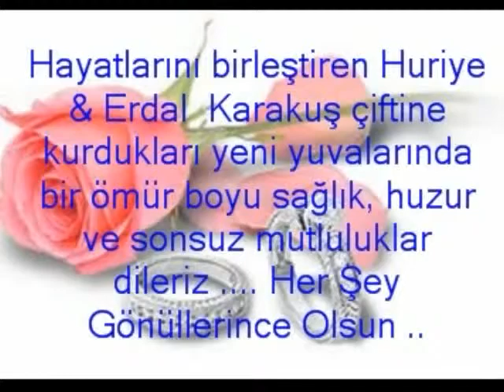Damarımda Kanımsın.. Erdal & Huriye.Karakuş'un mutlu günleri...avi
ERDAL & HURiYE Karakuş çiftini kutluyor, birlikteliklerinin ömür boyu sağlık, huzur ve mutluluk içinde geçmesini diliyoruz.